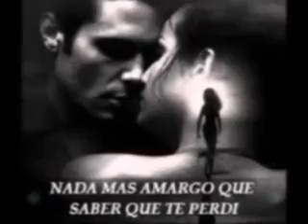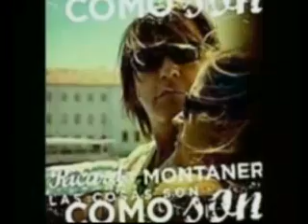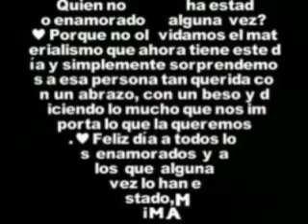RICARDO MONTANER-QUE GANAS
Ricardo Montaner nació el 08/09/1957 en Argentina
Su verdadero nombre es Héctor Eduardo Reglero y nació el 8 de septiempre de 1957, en el barrio de Valentín Alsina, provincia de Buenos Aires.
En esos días vivían en una casa de familia en la calle Portela 2230 de Valentín Alsina, localidad de la provincia de Buenos Aires.
Argentino por naturaleza y venezolano en sentimientos y elección, desde muy pequeño se define como amante de la música.
Cuando tenía seis años su padre Eduardo, recibió una oferta de trabajo para el tendido telefónico de la Cía. de teléfonos venezolana. Por este motivo Ricardo viajó a Caracas con sus padres y su hermana Norma (dos años menor).
Luego de tres años de vivir en Caracas se mudaron a Maracaibo. Allí concurría a un colegio católico y con unos amigos formó una banda, era un grupo de la iglesia y tocaban los domingos en la misa de las once.
A los catorce años en un retiro espiritual en la playa compuso su primera canción llamada "Noche de primavera" inspirado en su primera novia, y a los 17 es la llegada de su primer banda musical, en plena adolescencia.
El comienzo como cantante es anecdótico, su participación en la banda era como baterista, pero el destino hizo que el cantante original se enfermara y él fuera su reemplazante.
A los 18 años decidió dejar sus estudios de periodismo y resolvió ser artista.
Se presentó en un estudio de radio y propuso regalar su actuación en una elección de La reina de las flores en homenaje a las candidatas sabiendo que iban a estar presentes los dueños del sello discográfico más importante del país, quienes quedaron encantados con su actuación y le ofrecieron firmar un contraro, en 1986, en ese momento nació Ricardo Montaner.
Por entonces estaba a punto de casarse con su primer novia: Ana Vaz, con quien tuvo sus dos primeros hijos Alejandro Manuel y Héctor Eduardo. Entre las giras de conciertos, las grabaciones y las conferencias de prensa su matrimonio comenzó a deteriorarse, finalmente se divorció de Ana.
Un par de años después de su divorcio, en un estudio de filmación, conoció a la cineasta caraqueña, Marlene Rodríguez, hermana del presidente de la compañía Sonorodven e hija del principal accionista de la cadena televisiva Venevisión, y el 30 de agosto de 1989 se casaron en una playa llamada Puerto La cruz en Venezuela.
De este matrimonio nacieron tres hijos, Ricardo Andrés, Mauricio Sebastián y Eva Luna. Junto a Marlene llevan adelante la fundación Los hijos del sol, construyen salas de hospitales y compran equipamiento. En Venezuela protege a muchas chicos a los que les brinda alimento, vivienda y educación, en otros países la fundación sólo funciona como una agencia de promoción de proyectos en beneficio de la niñez
En 1986 sale "Ricardo Montaner I", con el que vendió un cuarto de millón de copias en sólo cuatro meses. El mismo año se edita "Éxitos". En "Ricardo Montaner II" (1988) compuso una canción para cantarla a dúo con Alejandro Lerner, que fue su primer contacto musical con la Argentina. En 1990 sale "Un toque de misterio" y en el ´91 el álbum "En el último lugar del mundo" que le abrió definitivamente las puertas de la Argentina, trepando a todos los ranking, se convirtió en el disco más vendido del verano 91/92, vendiendo solo en Argentina 350 mil copias.
En 1992 edita "Los hijos del sol"; en 1993 "Éxitos y algo más" que contiene trece temas que fueron éxitos en sus anteriores trabajos y además incluye el tema "Un mundo ideal", tema central de la película de Disney "Aladdin", cantado a dúo con Michelle.
En 1994 salen tres discos más: "Amándonos", "Ricardo Montaner y amigos" que contiene "La pequeña Venecia" ( tema dedicado al Gral. Simón Bolívar ) y "Una mañana y un camino".
Durante el ´95 edita "Viene del alma", disco que él considera el más transparente de su carrera porque las letras revelan su interior. En 1997, se edita "Es así" y en 1999 "Ricardo Montaner con la London Metropolitan Orchestra".
Un año después salió a la venta su decimosexto disco bajo el nombre "Sueño Repetido", el cuál incluye 10 temas entre los que podemos encontrar: La clave del amor, Resumiendo, Básame y La novia del sol. En el año 2002, el cantante graba "Suma", un álbum de boleros. Este nuevo trabajo, grabado en los estudios locales Castle Recording, incluye diez temas inéditos escritos por Montaner, con la producción de Bebu Silvetti y la colaboración musical de Marco Flores y Yasmil Marrufo. Si bien el artista nunca se imaginó hacer un álbum de boleros, confesó que fue el éxito de "Bésame", tema que acompañó los últimos capítulos de la telenovela "Yo soy Betty, la fea", que le inspiró el proyecto.
En el año 2003 regresa con un nuevo disco llamado "Prohibido olvidar", disco compuesto por once temas y cuyo corte de difusión es "Qué ganas".